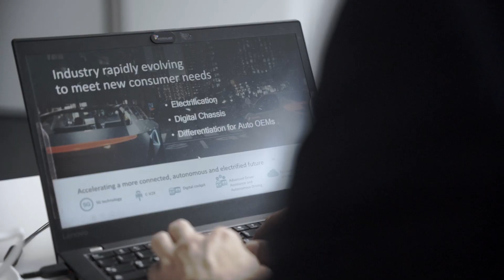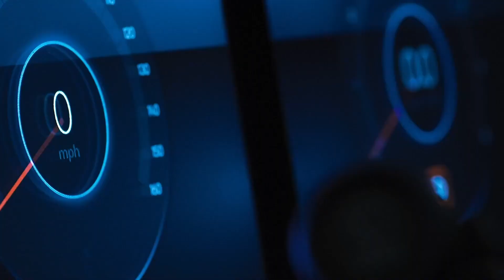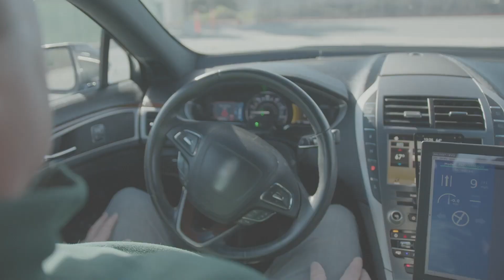Qualcomm has a holistic approach to the future of the car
Qualcomm's Thomas Dannemann discusses the digital chassis & Snapdragon ride with Nicole Scott and Don Dahlamann.

Cars are a lot less mechanical these days and a car manufacturer is not a software company. OEMs need the help of a supplier a company that lives and breaths software cars are changing, OEMs should do the same. Qualcomm has a holistic approach to how they are looking at the car of today and tomorrow.